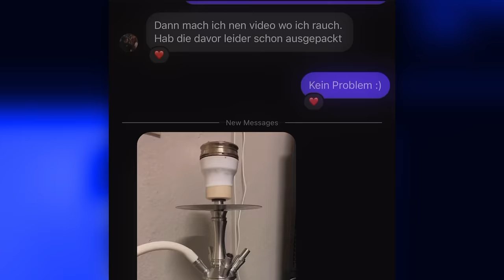Frohe Weihnachten! 5 Zuschauer besucht & beschenkt 🎄🎅🏼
Ich wollte mir was schönes für Weihnachten überlegen und dachte ich frage einfach mal random nach euren adressen, lose dann ein paar Leute aus und bring ihnen einfach ein kleines Weihnachtsgeschenk! :D
Das Ergebnis sehr ihr in diesem Video!

Frohe Weihnachten Leute, genießt die Zeit (ob ihr weihnachten feiert oder nicht) und kommt gut ins neue Jahr! (An Silvester kommt auch noch ein hammer Video)

Jetzt Mitglied werden und Vorteile sichern!